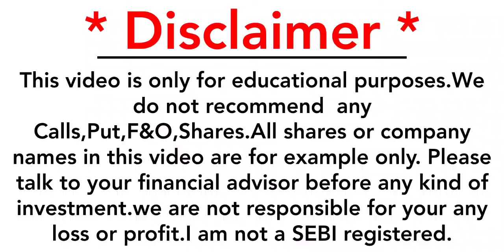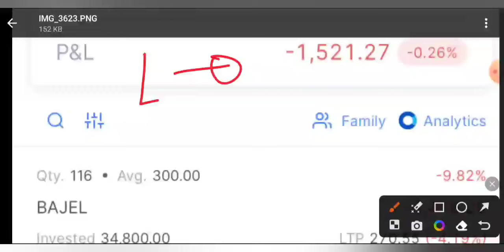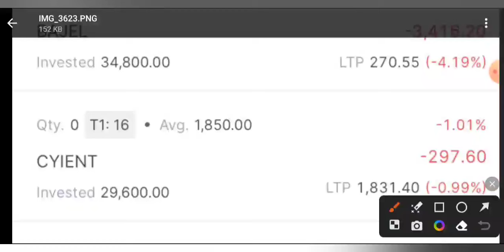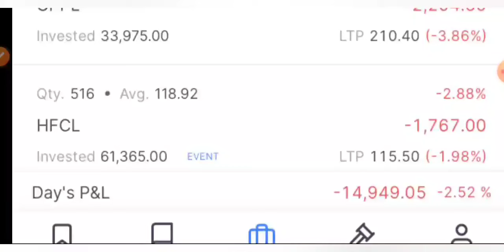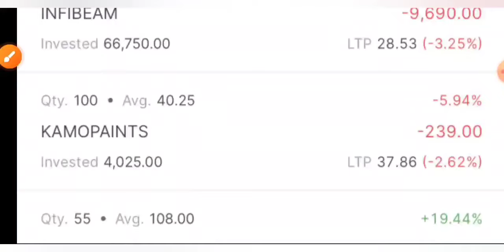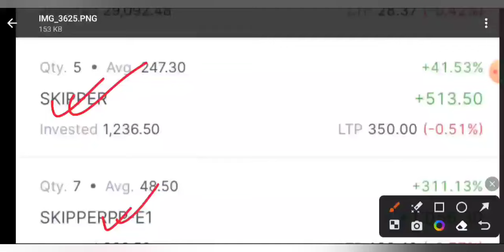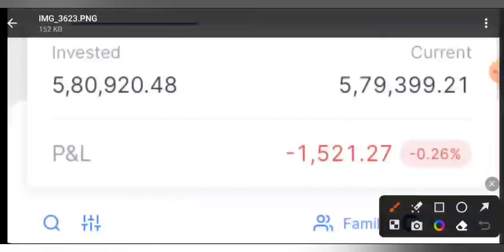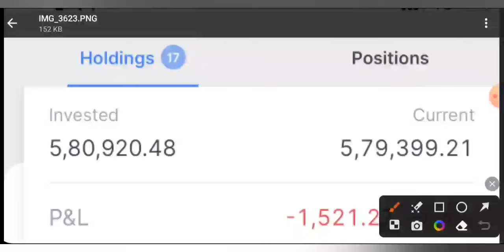VERY RISKY PORTFOLIO 🔴 LONG TERM PORTFOLIO REVIEW • STOCK MARKET INDIA • BASICS FOR BEGINNERS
Portfolio Review Mail Here👇👇 only screenshot

portfolio
portfolio Review
portfolio share
Portfolio stock
MultiBagger portfolio
long term portfolio review
stock market India Portfolio
share market
stock market

stock_market_indiaTHANKS FOR WATCHING 😊